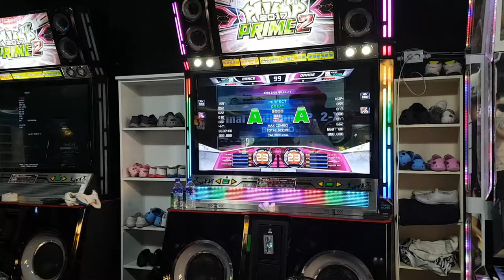[대회 직캠] 파이널 오디션 에피소드 2-X S23 FAEP 2-X | 스텝머신 시즌 5 섬머 남자부 4강 2조 1차전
1차전부터 2-X가 나오면... 2차전에는 얼마나 더 무서운 게 나오려고...

1P WindForce(최권식 씨)
2P Kanata(차상길 씨)

결과 - 차상길 선수 1승